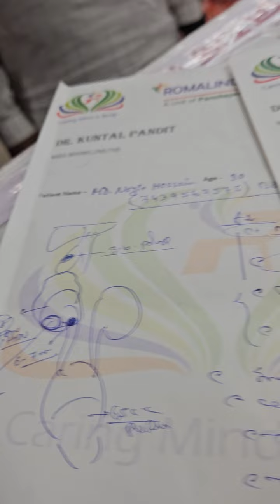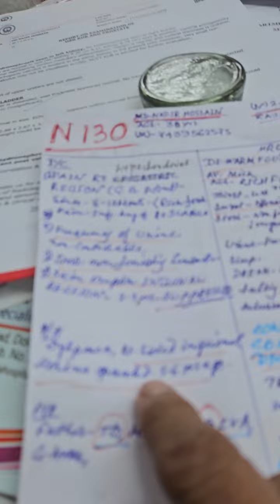2486) Sep -26 G B polyp